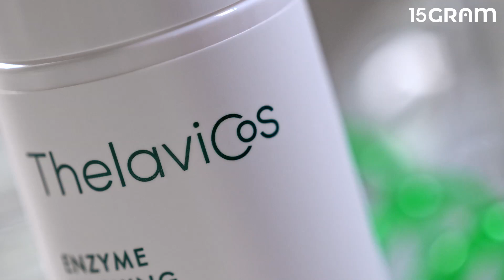테라비코스 / 엔자임 워싱 파우더 / 컨셉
부드러운 파우더 클렌저로 피부에 자극 없는 말끔 세안하세요!
뭉침 없는 고운 입자가 물과 만나 풍부한 거품으로 변하며 피부에 쌓인 노폐물과 각질을 제거해줍니다
세안 후에도 촉촉한 마무리감을 선사하는, 진정한 진정 파우더 클렌저를 만나보세요